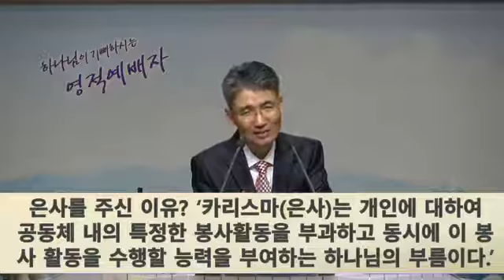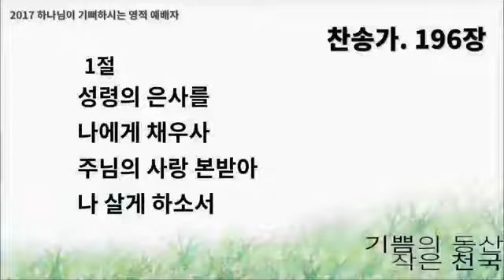The church have many members in one body 교회는 한 몸에 여러 지체 (Rom12:3-8) 2017.3.5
대전서문교회 주일오전설교